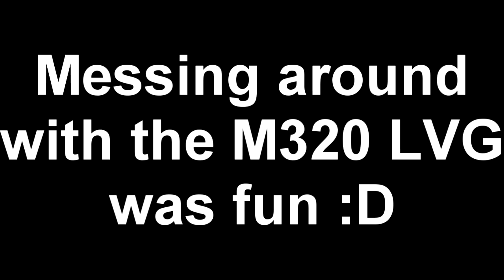Battlefield 3: LVG boss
After a hideous match on Operation Métro I decided I'd use this little gem :3 moar grenades = moar happiness

[re-uploaded]